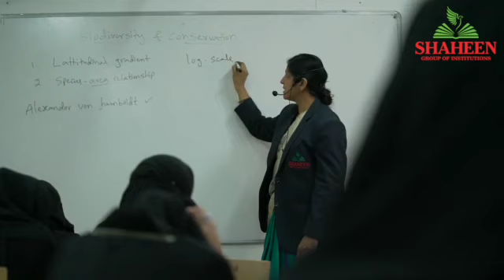Hyderabad Police Spray Disinfectant on Patrol Vehicles again